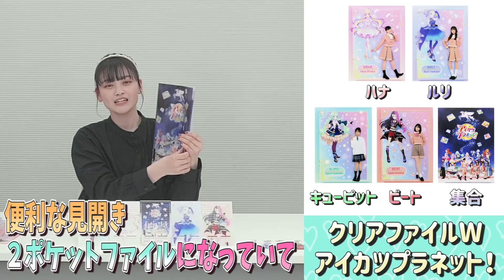【アイカツプラネット！】みんなも手に入れよう！『アイカツプラネット！』新商品紹介！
みなさんこんにちは、アイカツプラネット！主人公『音羽 舞桜』『ハナ』役の伊達花彩です！
今回も、なるみんとるりぽんの３人で『アイカツプラネット！』の新商品を紹介しました！
ローズとサラのグッズもたくさん登場しました！
みなさんもぜひゲットしてください！

※アイカツ！オフィシャルショップにつきまして、時勢により営業状況に変更が生じている場合がございます。

アイカツ！シリーズ公式YouTubeチャンネル「アイカツプラネット！ステーション」で
楽しいことや、新しいことにチャレンジしちゃいます！
毎週水曜日と土曜日に動画を公開します♪
※予告なく公開日が変更になることがあります。
テレビ番組『アイカツプラネット！
『データカードダス アイカツプラネット！

番組Twitter：@aikatsu_anime
︎データカードダスTwitter：@aikatsu_dcd